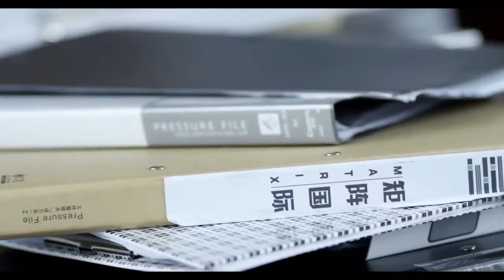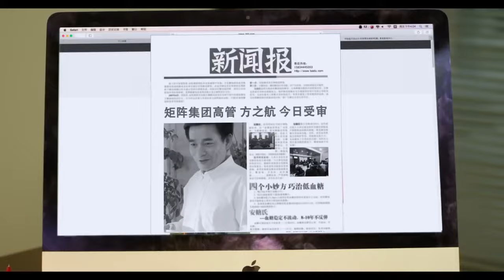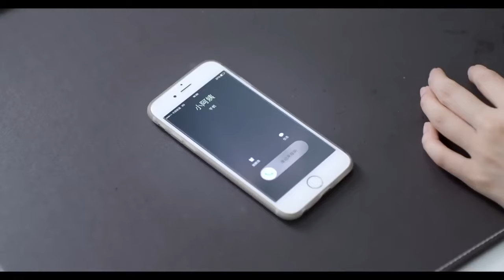MUTLISUB【要久久恋着你/Stories of Youth and Love】▶EP 27💋 多金情伤霸总💘邂逅恨嫁女主播🌹他霸气多金她温柔性感💘扑倒她就像干柴遇烈火🤳《黄景瑜#刘庭羽》要久久爱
剧名Name：要久久恋着你/Stories of Youth and Love
主演Cast：《黄景瑜#刘庭羽#谭凯#》
剧情简介：💋 多金情伤霸总💘邂逅恨嫁女主播🌹他霸气多金她温柔性感💘扑倒她就像干柴遇烈火🤳